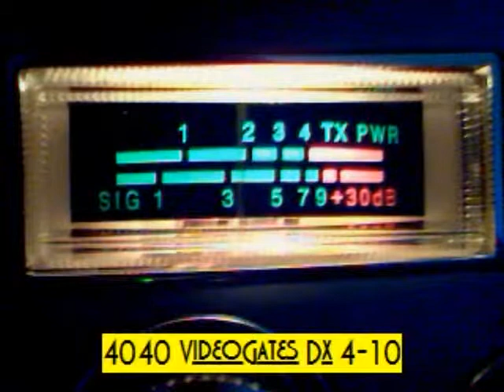MonDay 5-3-10 421 cbradiochat.com.wmv